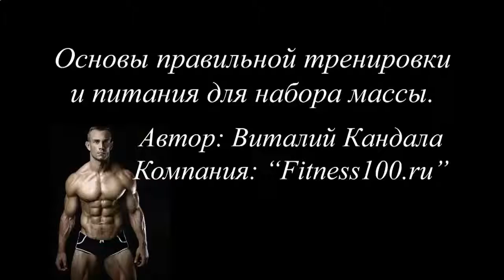КУПИТЬ ПИТАНИЕ ДЛЯ РОСТА МЫШЦ